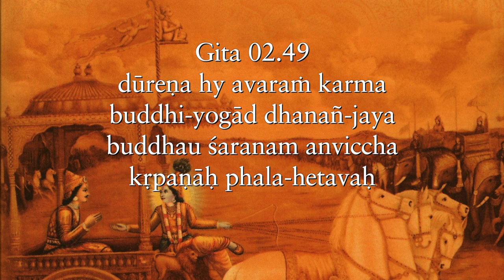Choose the good when... Gita 02.49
Choose the good when it protects you from the bad, but not when it deprives you of the best Gita 02.49
Websites: